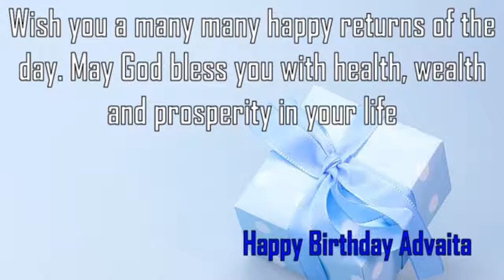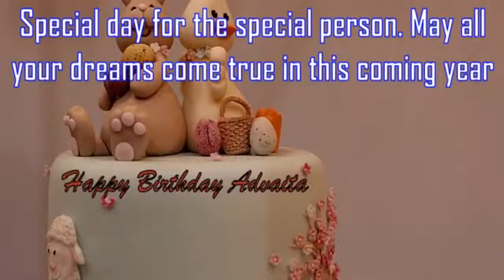Happy Birthday Advaita Image Wishes✔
Happy Birthday Advaita Images. Send Personalized happy birthday wishes to Advaita in 1 min by visiting
GreetName has thousands of image templates to choose from based on gender, age, and relationship. Pick the best image template. Enter Your Name and click 'Generate Personalized Image' button. You can share Advaita picture birthday wishes to any social network such as Facebook status, Whatsapp status, Instagram, Twitter, Google+, etc